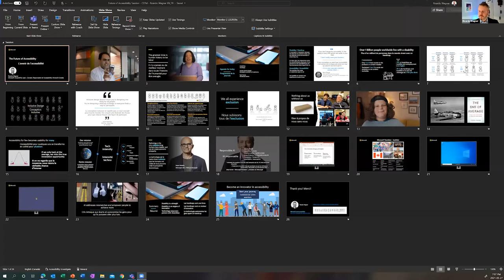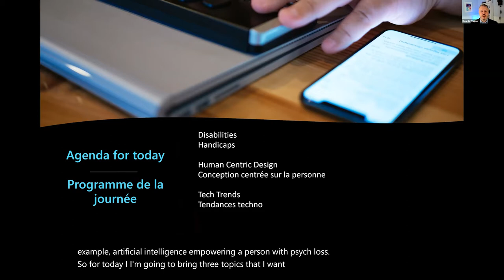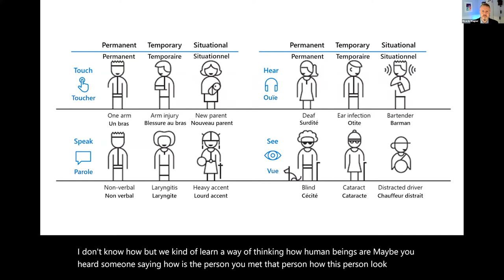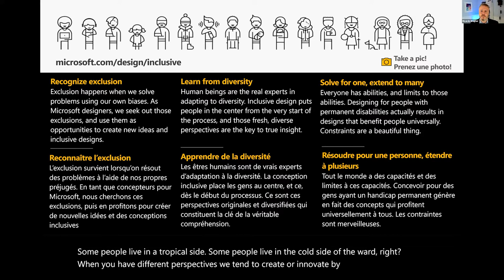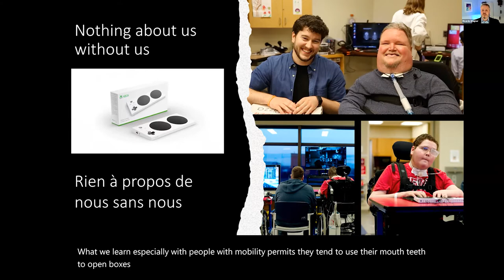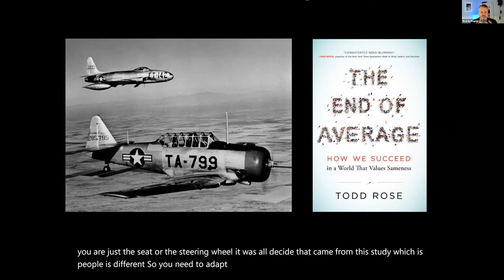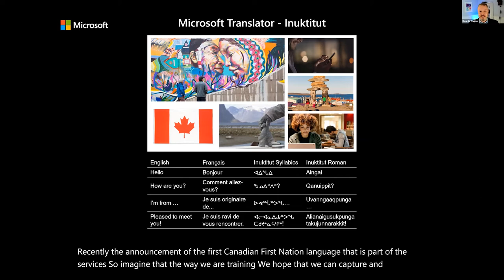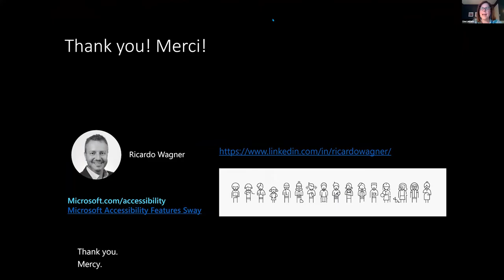The Future of Accessibility | Ricardo Wagner | Curiosity on Stage Evening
Designing for inclusivity not only opens up our products and services to more people, it also reflects how people really are. All humans grow and adapt to the world around them and we want our designs to reflect that. Everyone has abilities, and limits to those abilities. Designing for people with permanent disabilities actually results in designs that benefit people universally.

Come and join Ricardo Wagner (Microsoft Canada) for an enlightening session, where you will learn how Microsoft is approaching inclusive design, accessibility, and AI to empower people and organizations in the workplace.